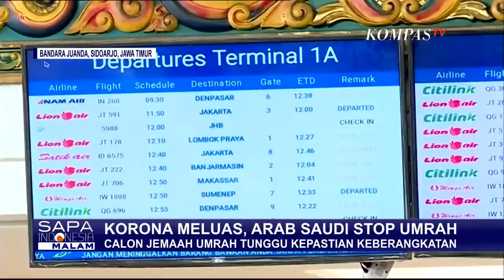Pasca Pemerintah Arab Saudi Hentikan Izin Umroh, Bagaimana Kabar Para Jamaah?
JAKARTA, KOMPAS.TV - Pemerintah Indonesia berupaya bernegosiasi dengan Pemerintah Arab Saudi terkait pelarangan umrah sebagai dampak merebaknya virus Corona.

Penghentian sementara izin Umrah oleh Pemerintah Arab Saudi mengakibatkan calon jamaah umrah yang siap diberangkatkan ke tanah suci dari Bandara Soekarno-Hatta menjadi urung terbang.

Selain menghentikan sementara umroh dan kunjungan ke Masjid Nabawi, Arab Saudi juga untuk sementara melarang masuk pemilik visa dari negara yang menjadi persebaran Covid-19 dan melarang sementara warga negaranya maupun warga negara yang tergabung dalam dewan kerjasama teluk untuk masuk dan keluar Arab Saudi.

Jurnalis Kompas TV yang melaporkan kondisi terkini di Bandara Soekarno Hatta menyebutkan jika masih banyak calon jamaah umrah yang bertahan di bandara Soekarno Hatta. Kamis malam (27/02/2020) tercatat 1500 jamaah sudah tidak dapat berangkat.

Sementara itu, jamaah yang sudah berangkat tertahan di bandara transit rencananya akan kembali lagi ke Indonesia, namun untuk skema lebih jelasnya masih didiskusikan oleh Pihak Kementerian Perhubungan dan Kementerian Luar Negeri.